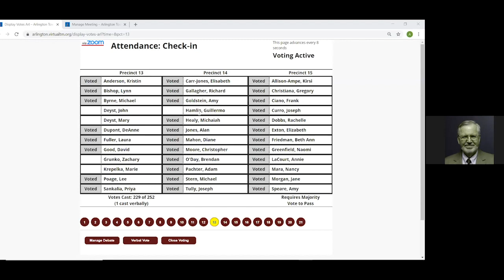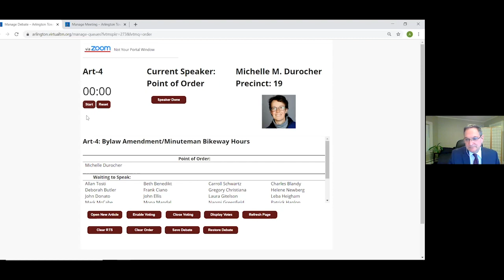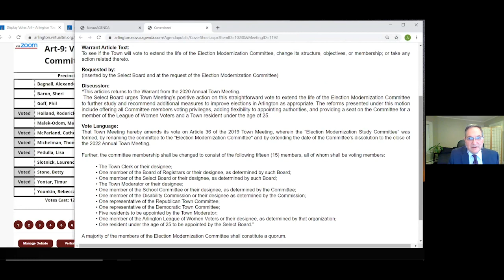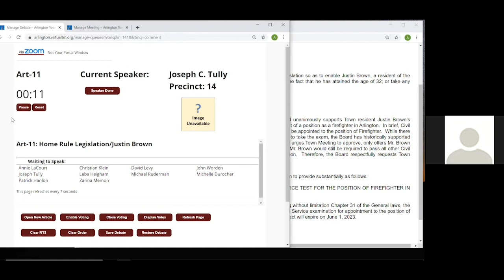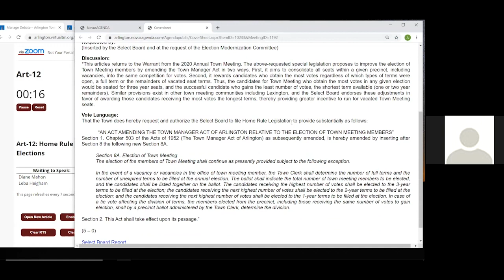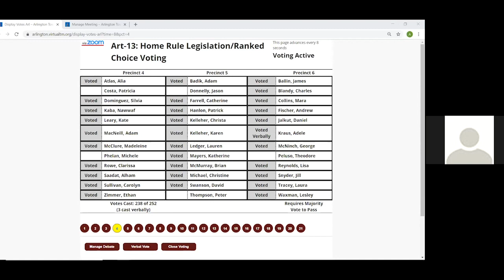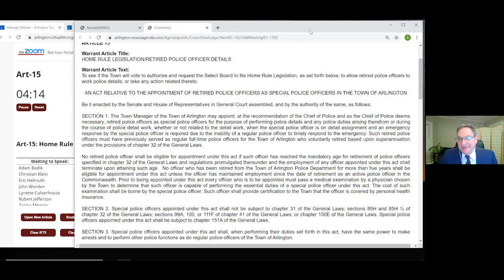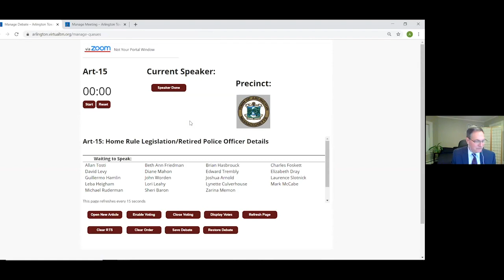Special Town Meeting - November 23, 2020